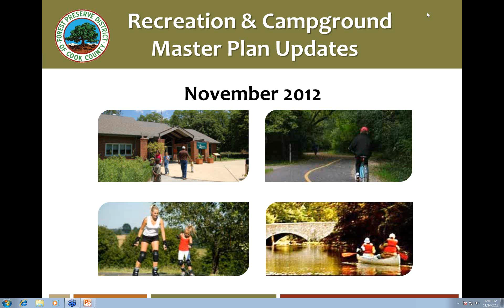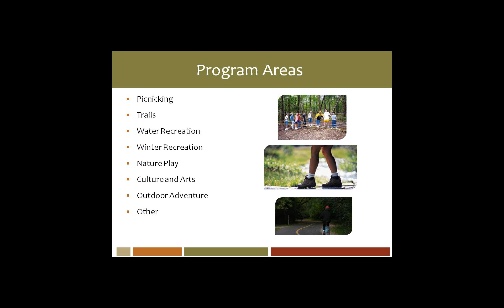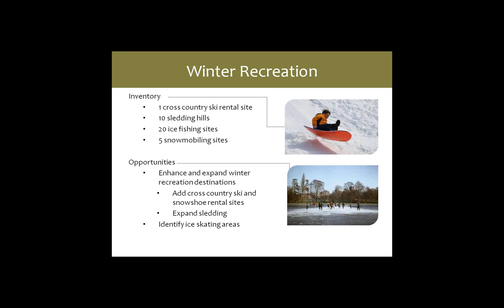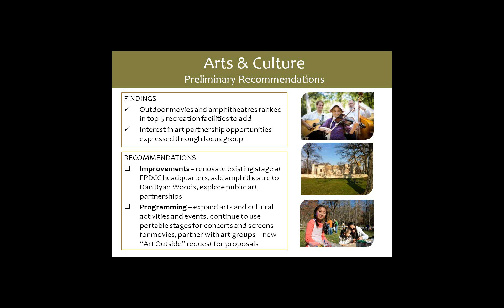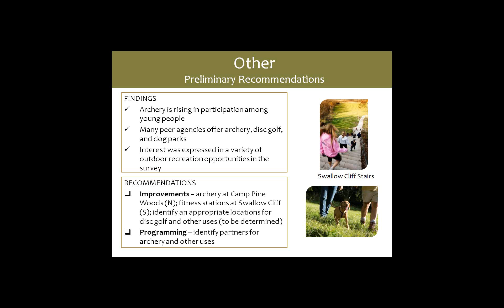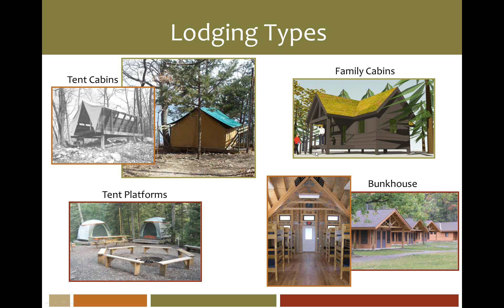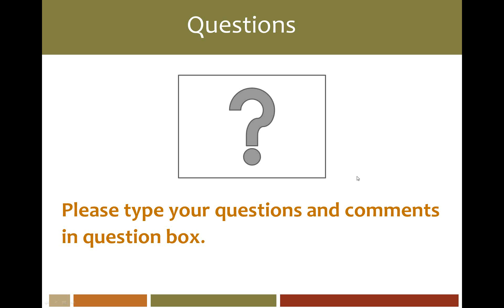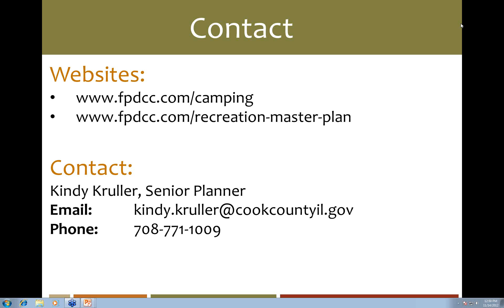Camping and Recreation Master Plans webinar presentation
Forest Preserve District (FPDCC) November 2012 - For an update on the Camping and Recreation Master Plans, watch our most recent webinar presentation.